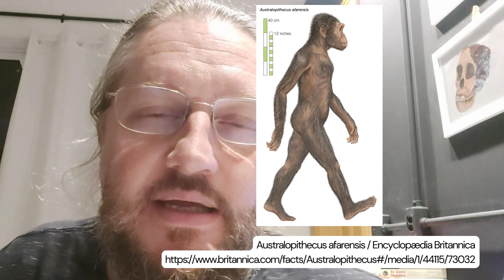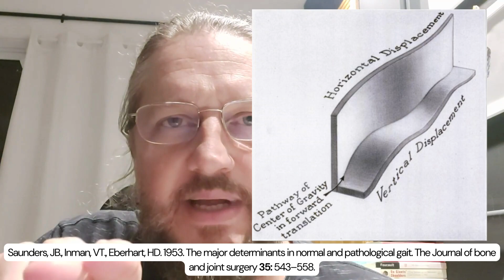Determinantes da marcha do ser humano - bipedalismo, gravidade e energia.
Video com Nils Bergqvist sobre as 6 determinantes da marcha e como isso afeta o centro da gravidade do corpo humano quando em movimento para gastar menos energia.

Baseado no estudo clássico sobre marcha normal e patologica feito por:
Saunders, JB., Inman, VT., Eberhart, HD. 1953. The major determinants in normal and pathological gait. The Journal of bone and joint surgery 35: 543–558.